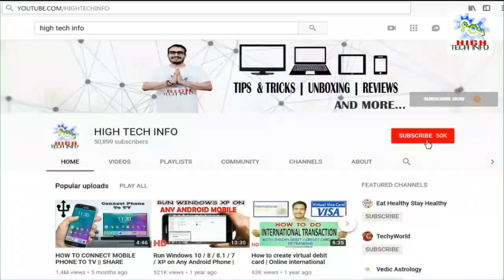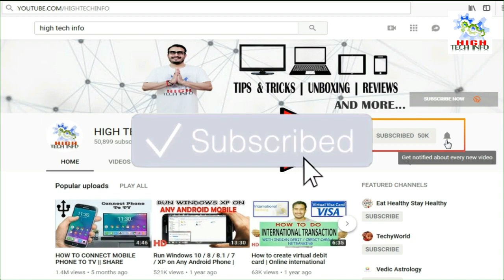WATERPROOF DOCUMENTS CARRY BAG WITH LOCK @ Rs 300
Documents Carry Bag buy from amazon